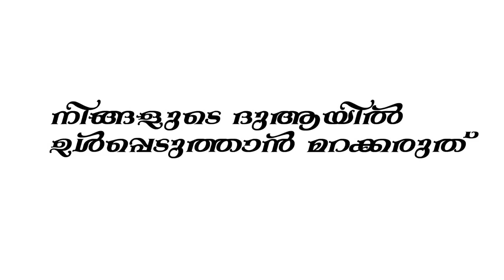ജീവിതത്തിൽ ഉണ്ടാകുന്ന സകല പ്രഷ്ണണങ്ങൾക്കും പരിഹാരമാണ് ഈ സൂറത്ത് | Koottambara Abdurahaman Darimi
Malayalam Islamic Speech  -  Ansha Media

Subject  :  ജീവിതത്തിൽ ഉണ്ടാകുന്ന സകല പ്രഷ്ണണങ്ങൾക്കും പരിഹാരമാണ് ഈ സൂറത്ത്.